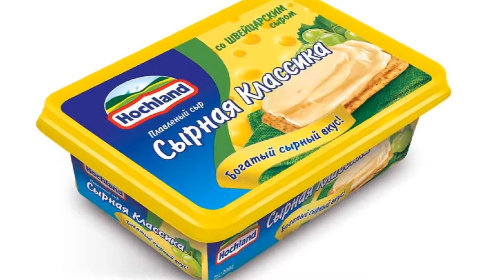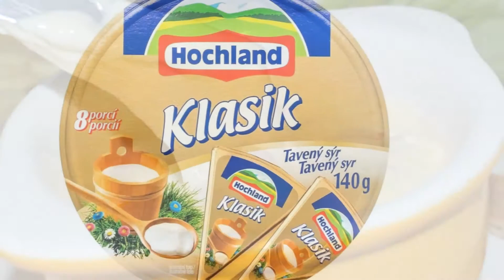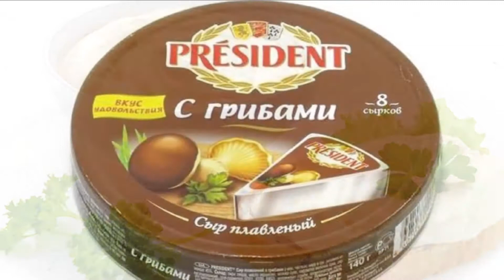Производство плавленого сыра как бизнес идея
Производство плавленого сыра как бизнес - привлекательная сфера деятельности. Производство плавленого сыра осуществляется на недорогом оборудовании. Производство плавленых сыров очень полезно для здоровья. Плавленый сыр является концентратом молочного белка. Существует сыр плавленый копченый. Рецепт плавленого сыра включает твердые сыры с добавлением солей-плавителей, молочных продуктов, специй, пряностей, вкусовых наполнителей. Как приготовить плавленый сыр можно посмотреть видео. Производство плавленого сыра как бизнес потребует помещения 150 м2. Производство плавленого сыра имеет различные виды оборудования. Технологическая линия, обеспечивающая производство плавленых сыров, отличается простотой процесса. Вкусный плавленый сыр пользуется большим спросом. Можно производить плавленый сыр с начинкой. Есть много способов как сварить плавленый сыр. Сыроварня обойдется недорого. Всегда можно найти сыр по вкусу. Сыроварение - перспективный бизнес. Для реализации бизнес идеи производство плавленого сыра как бизнес потребует составить бизнес план. Производство плавленых сыров окупится через 18 месяцев.